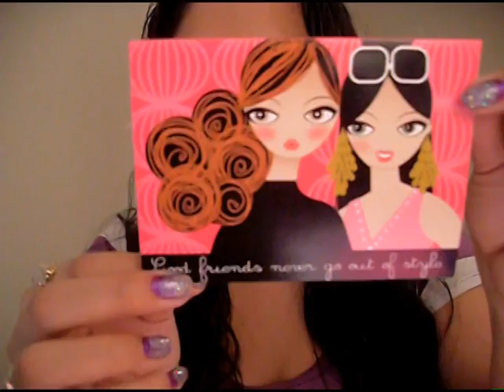Open Package: THANK YOU ANESIA!!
I needed this tonight! =)